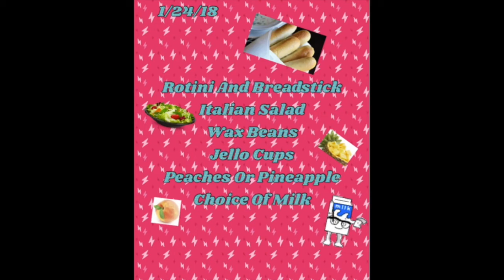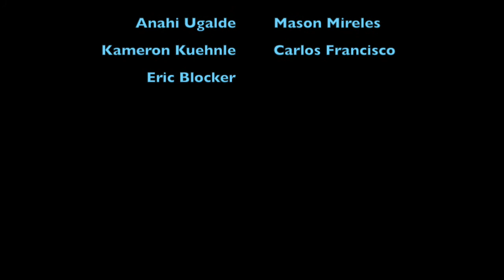1 24 Announcements